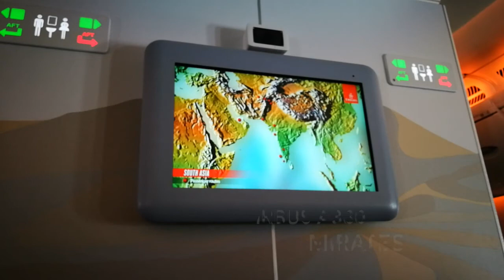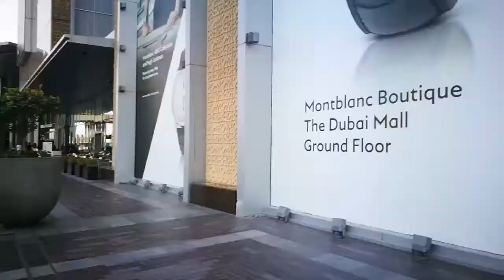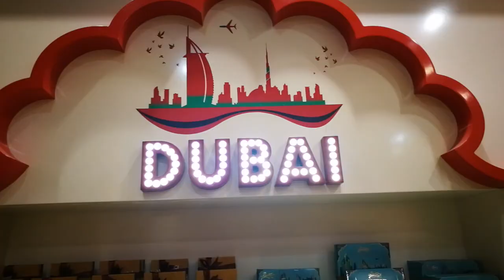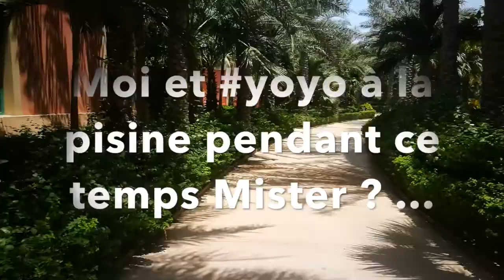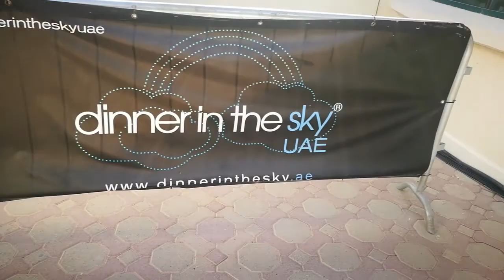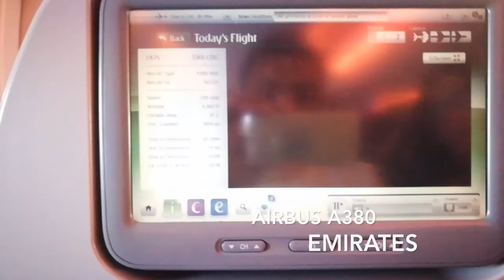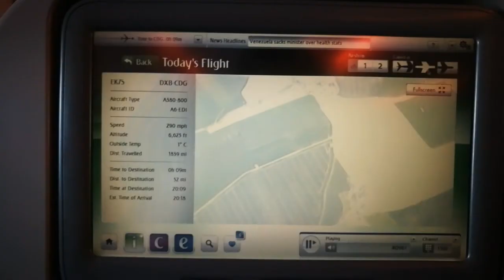OMG!! j'ai pris AIRBUS A380 pour Dubai!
S n a p c h a t : mayro1601